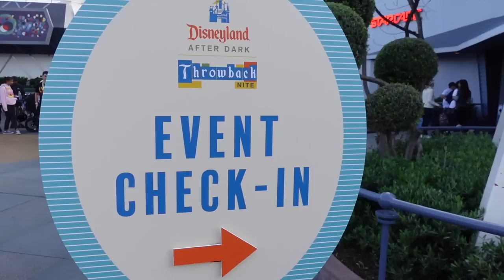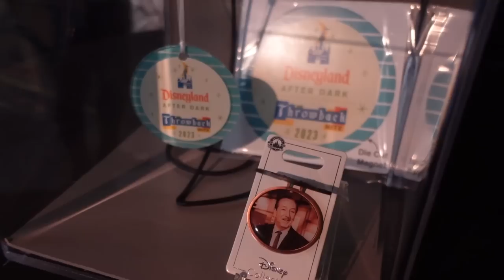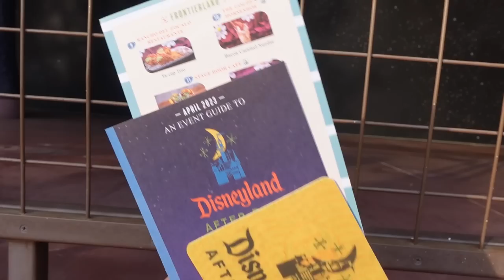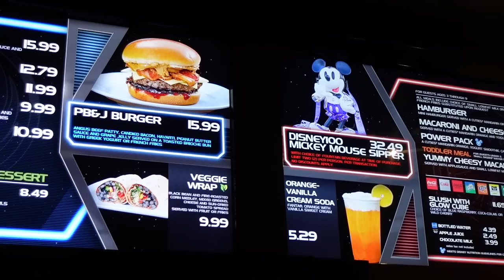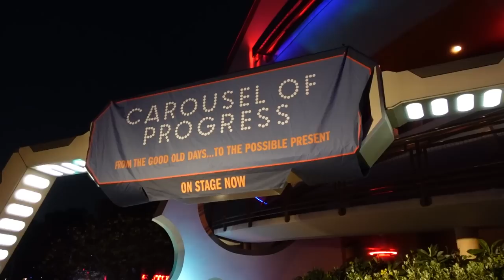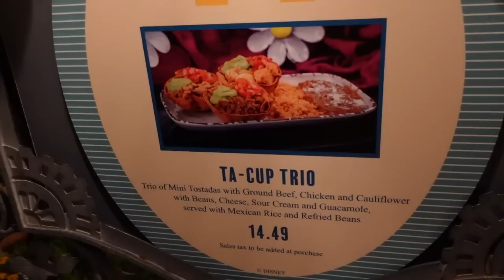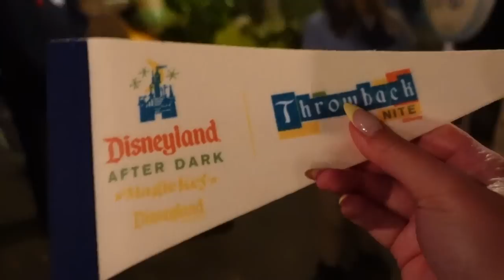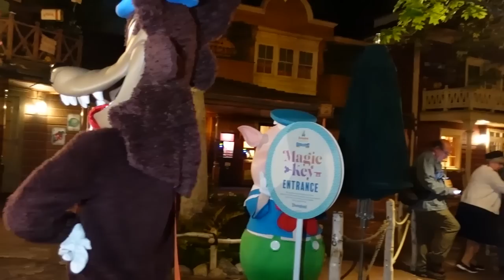THROWBACK NITE 2023! 🌟 *Tons* of Rare Characters & Special Food Items! Disneyland Vlog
I’m on Instagram now! Come follow me @lisaoflisaland :)

Come along with me to THROWBACK NITE 2023, one of the special separately ticketed after hours events at Disneyland!

This night was an incredible opportunity to meet very rare characters and have unique character interactions. I was able to meet the Tomorrowland Space Couple, Mr. Morrow, Hyacinth Hippo from Fantasia, Cinderella's Fairy Godmother, Dumbo, the White Rabbit, and more! This was truly an incredible night for running into your favorite characters just walking around Disneyland.

Disneyland's Throwback Night was also an opportunity to take in special entertainment including a mariachi band playing on the balcony above The Golden Horseshoe restaurant, Fantasy in the Sky Fireworks, and swing dancing in the Royal Theater.

Of course I had to sample some of the event's food offerings, some were a little odd but I did have some great food items including a Fruit Punch Dole Whip Float, a cream cheese Circus Pretzel, and a Sundae Cupcake. The desserts were all very fun!

I had a fantastic time at Throwback Nite and thought this event was particularly less crowded than any of the other recent After Dark events held at Disneyland. The park was basically empty and it was so much fun walking around and taking it all in!

00:00 Intro
00:28 Checking In to Throwback Nite & Event Merch
02:46 Mouseketeer Costume & Nails
04:21 PB&J Burger & Orange Vanilla Cream Soda | Galactic Grill
07:41 Tomorrowland Space Couple & Mr. Morrow
10:14 Fantasy In The Sky Fireworks
12:25 Lots of Characters Including *Dumbo*!
15:13 Ta-Cup Trio | Rancho del Zocalo
18:00 More Characters & Magic Key Keepsake
19:57 Fruit Punch Dole Whip Float, Circus Pretzel & Sundae Cupcake
22:41 Outro